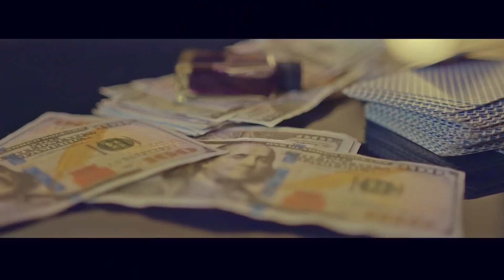Countree Hype, Deep Jahi - Choppa Choppa (Official Music Video)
Countree Hype x Deep Jahi presents "Choppa Choppa"